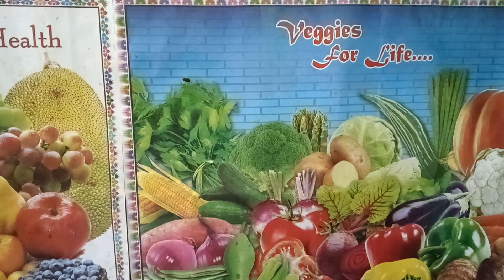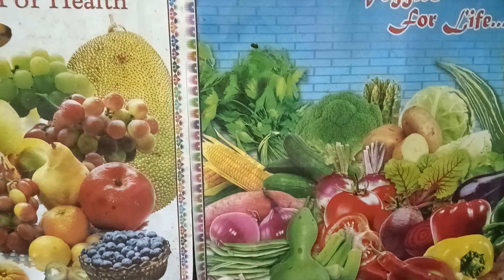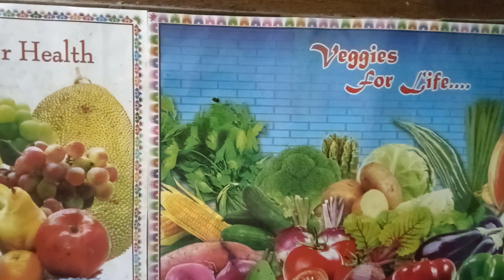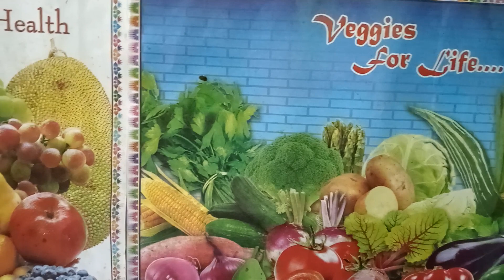👨‍🍳 🍯 தேன் 🍯பயன்கள்👨‍🍳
👨‍🍳🍯 Benifits of honey🍯👨‍🍳